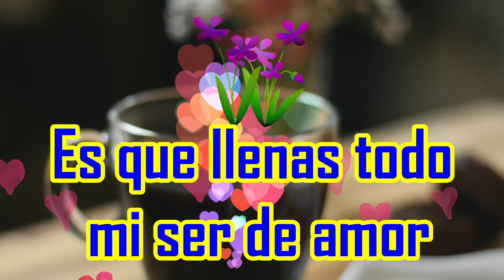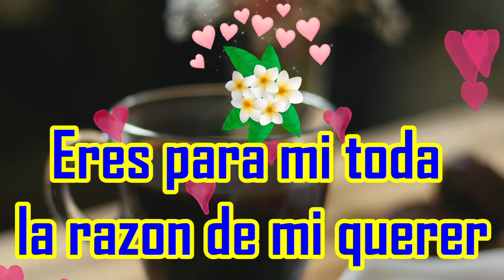Eres lo que mas deseo en mis viajes frases romanticas